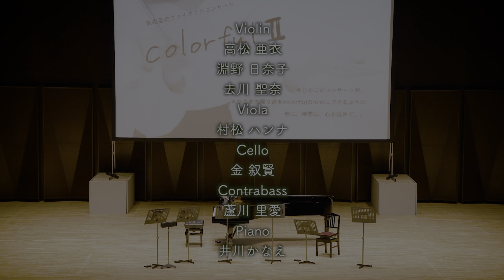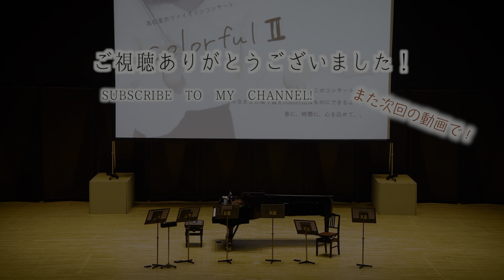Take Me Home, Country Roads-カントリーロード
こんにちは！ヴァイオリニスト高松亜衣です。23歳です！最近の好きな飲み物は緑茶です！

6/27に開催した高松亜衣ヴァイオリンコンサートcolorfulⅡより、アンコール曲のカントリーロード です。
大好きな曲をこの日のこの編成のために編曲させていただきました。
このコンサートのアーカイブ配信が明日まで公開されています。
クラシックあり、オリジナル曲あり、スクリーンありの普段とは違うコンサートになっています。ご興味ありましたらぜひ！

Violin
高松 亜衣
淵野 日奈子
去川 聖奈
Viola
村松 ハンナ
Cello
金 叙賢
Contrabass
蘆川 里愛
Piano
井川かなえ

撮影編集
Makito Ishikawa

【出演情報】

現在チケット販売中の出演情報✨
皆様のご来場をお待ちしてます🎻

「魅惑のヴァイオリンとマンドリン」
●大阪公演
◇7/13(水)開場18:00 開演19:00
◇豊中市立ローズ文化ホール
《チケット.詳細》
●広島公演
◇7/15(金)開場18:00 開演19:00
◇はつかいち文化ホールさくらぴあ小ホール
《チケット.詳細》

「インクレディブル・ナイト
～曾韵（ゼン・ユン）、黒岩航紀、高松亜衣によるトリオの演奏会～」
◇8/4(木) 開場18:30 開演19:00
◇トッパンホール
《チケット.詳細》

「高松亜衣ヴァイオリンリサイタル」
◇9/19(月祝) 開場18:00 開演19:00
◇銀座王子ホール
《チケット.詳細》

▼ラジオ配信、SNSなど